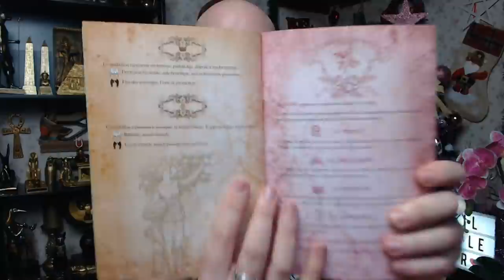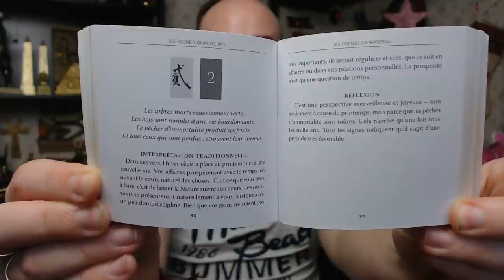🔮WEEK-END DU 19 & 20/12/2020🔮